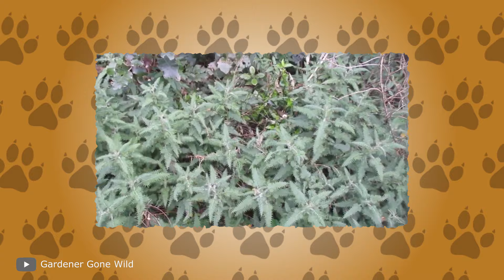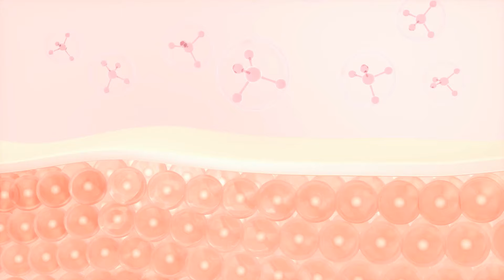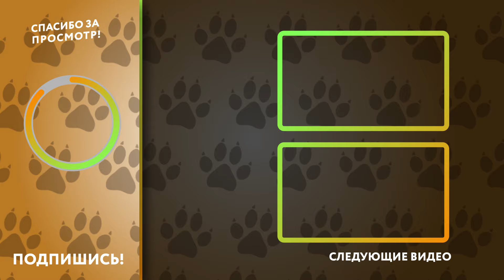Красный Монстр: Правда и Мифы о Ядовитой Растительности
Ознакомьтесь с удивительными способностями самого невероятного растения в мире. Погрузитесь в мир биологических чудес и узнайте, как это растение адаптировалось к экстремальным условиям и приобрело уникальные свойства. От удивительной выносливости до необычных механизмов защиты - узнайте, на что способно это феноменальное растение и как оно влияет на окружающую среду. Подготовьтесь к погружению в удивительный мир растительной жизни!